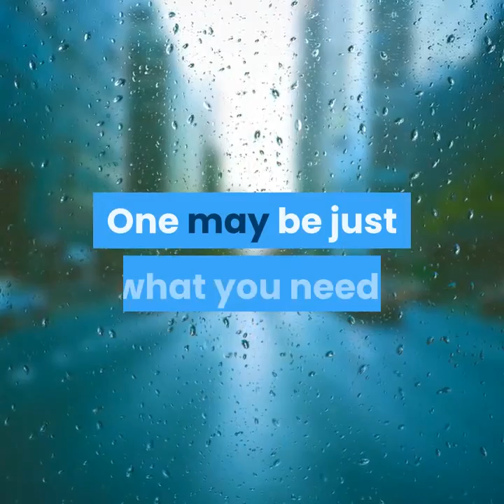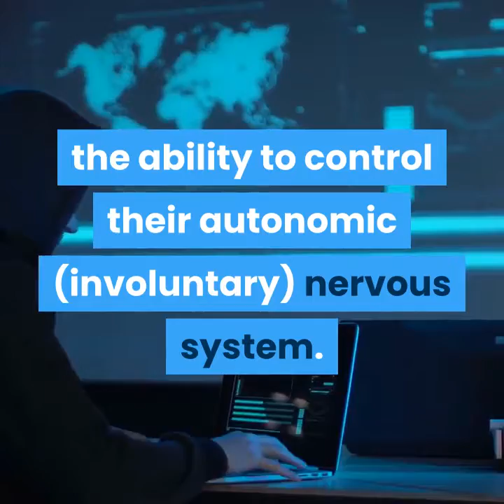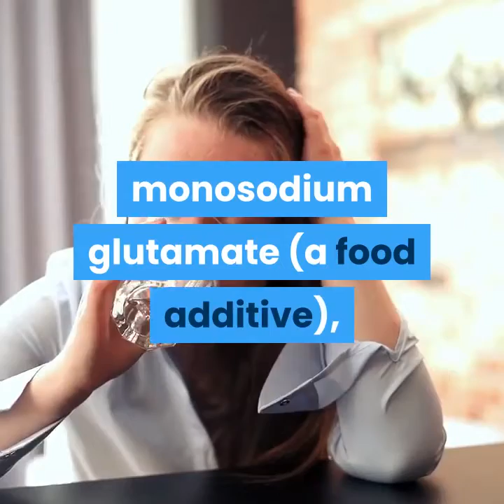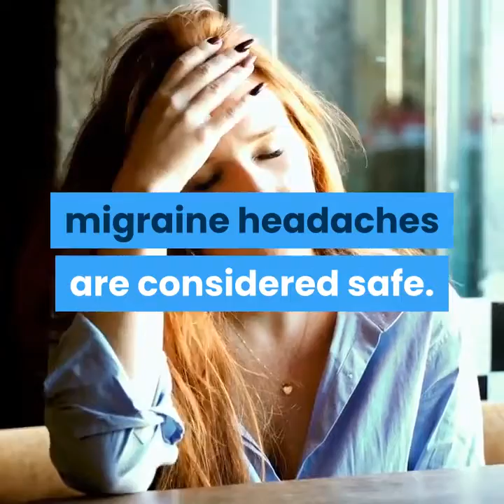Relieve migraine headaches the natural way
Relieve migraine headaches the natural way  migranes and headaches,
migranes headaches
headache
migraine
types of headaches
migraine treatment
cluster headaches
migraine headache
tension headache
occipital neuralgia
headache remedies
home remedies for headache
head pain
severe headache
migraine pain
migraine cure
left side headache
right side headache
headache back of head
headache during pregnancy
headache treatment
one side headache
pain on left side of head
migraine types
migraine in hindi
pregnancy headaches
pain in right side of head
headache and fever
headache and vomiting
cervicogenic headache

migraine remedies,
headache relief,
headache in hindi,
different types of headaches,